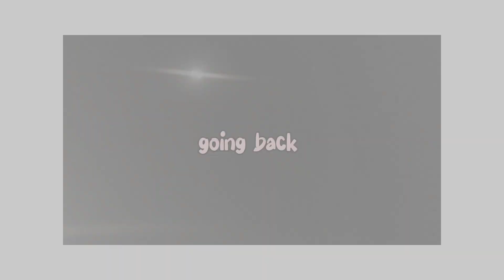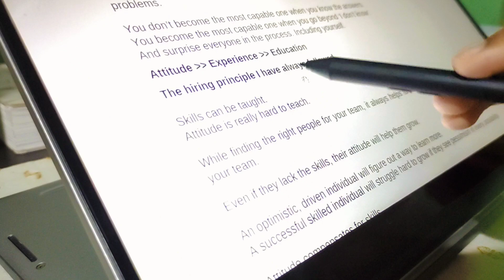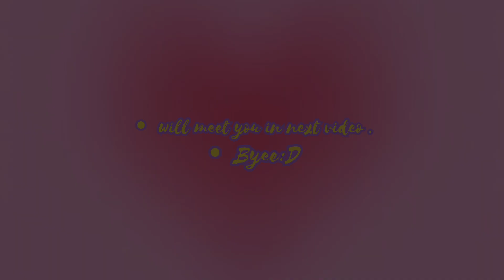🎬Go out with me 🚗 | Nykaa unboxing | vlog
hey peeps!!

glad to see you here🌿 Remember I'm for you and by you . I'm PCB student. Expecting you to show some love and yeah what you waiting for??? go and watch my another videos 😹

💌sugar lipbalm
💌blucut glass
💌alarm clock
💌desk lamp
💌dermaco moisturiser
💌octane gel pen
💌minimalist salicylic acid face wash-

LAPTOP & accessories :⌨️💻

💌laptop stand
💌foldable laptop table
💌 keyboard pad
💌 mouse pad

🌱USB colourful sunset light

🌱1500 sheets sticky notes-

🌱fairy Lights:

💌Cetaphil oily skin cleanser

💌fix Derma spf 30 sunscreen:

💌Linc pentonic pen refill (black):

💌Linc pentonic pen refill (blue):

💌pastel highlighters

💌Rainbow spiral cube(500 sheets):

highlights:

class 12 student vlog
a day with me
study time lapse vlog
study w/ me
Indian vlog
Indian study vlog
being productive
ankur warikoo book
book reading
YouTube watching
a day in the Life of pcb student
a day in my life as 12 grader
a beautiful day in my life
a day in the Life of 12 grader
wake up at 5:30 AM
wake up at 5 : 30 AM for an adventure
nykaa haul
nykaa unboxing
nykaa unboxing video
Cetaphil foam wash
Cetaphil foam facewash
ponds moisturizer
 travel with me
daily vlog
aesthetic vlog
productive 🌨️ vlog
productive study vlog
a productive study vlog
PW study vlog
PW student
physics wallah students
Indian study vlog 🌷
vlog
study vlog
study motivation vlog
study vlog for students
productive study
12 grader pcb